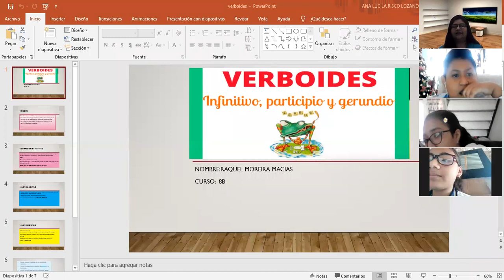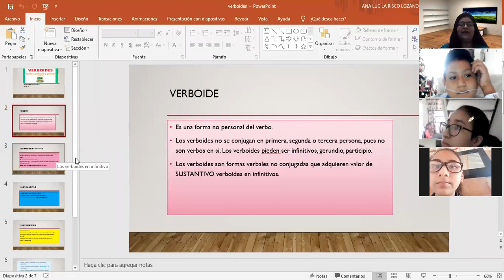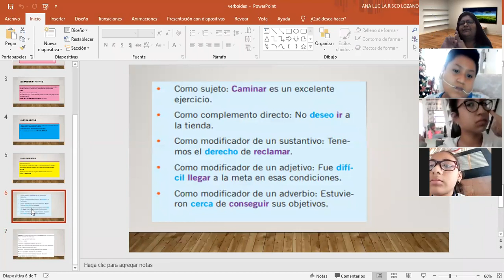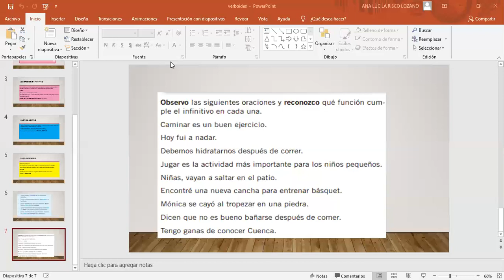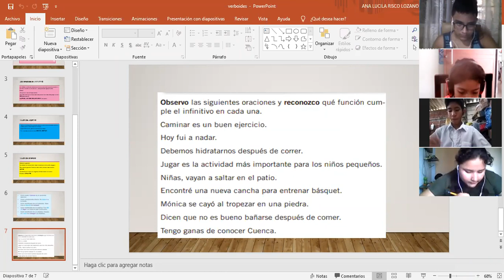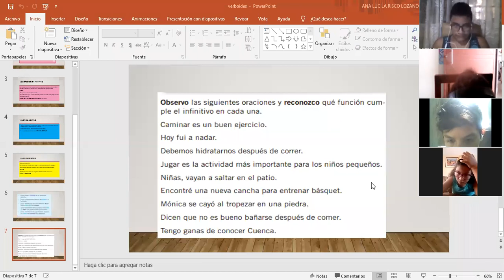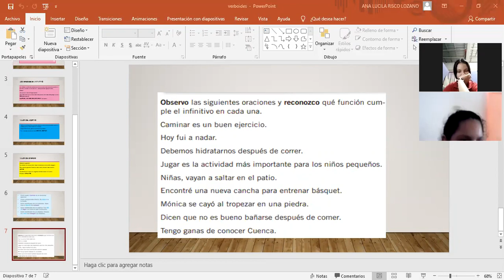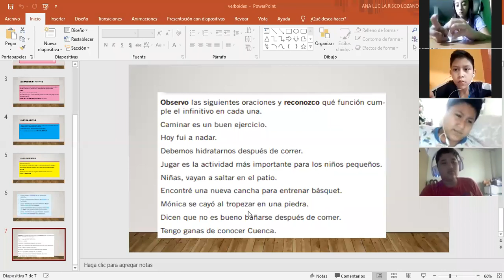LOS VERBOIDES Y SUS TIPOS